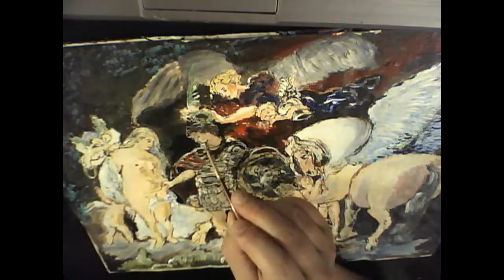Фламандская техника живописи.